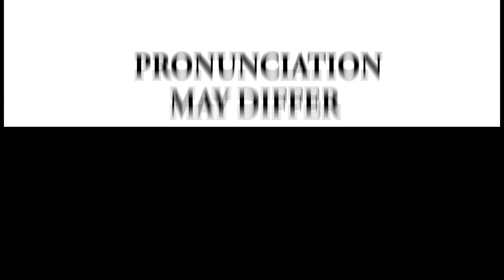karate Attacks shuto uchi- haito-uchi training in Hindi | Karate Training in india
About us :  In this video, we have shown the hand attack used in karate training and it is explained on which part of the body these attacks are done.

In this video, we are showing the training and attack of karate in Indian language hindi , so that everyone can understand it easily.